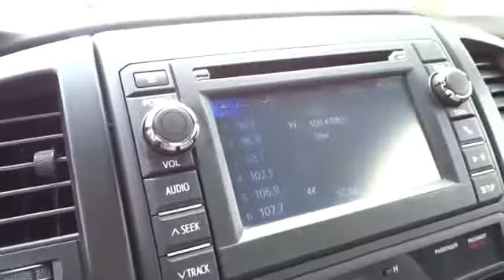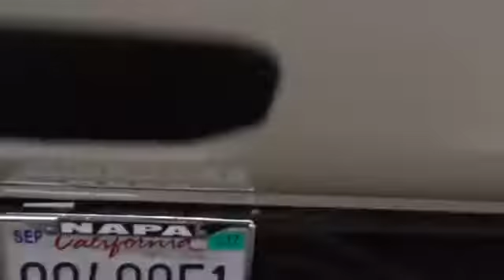2013 Toyota Tacoma San Francisco, Napa, Santa Rosa, Vallejo, Oakland, CA P3088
2013 Toyota Tacoma

*CARFAX 1 OWNER*, *LOCAL TRADE*, DEALER SERVICED, and rare work truck. This is the classic example of a one-owner vehicle. Previous owner purchased it brand new! Want to save some money? Get the NEW look for the used price on this one owner vehicle. Life is full of disappointments, but at least this great Toyota Tacoma will always be there for you and never let you down.
GRAPHITE  FABRIC SEAT TRIM,Pwr ventilated front disc & rear drum w/rear tandem booster brakes,4-wheel anti-lock brakes,Tire pressure monitor system,AM/FM stereo w/CD/MP3/WMA player -inc: 6.1  touch screen  (4) speakers  aux audio jack  USB port w/iPod connectivity & control,Bluetooth wireless technology